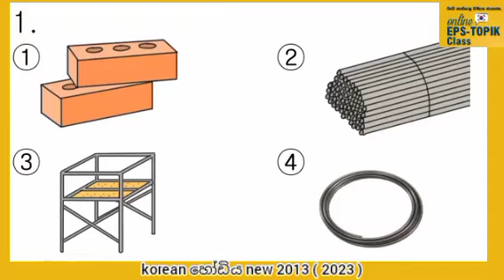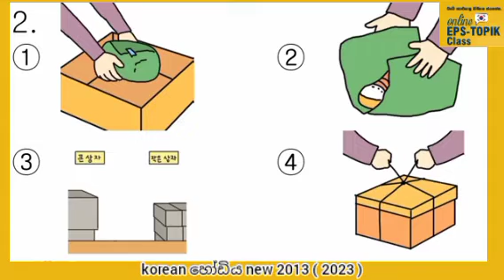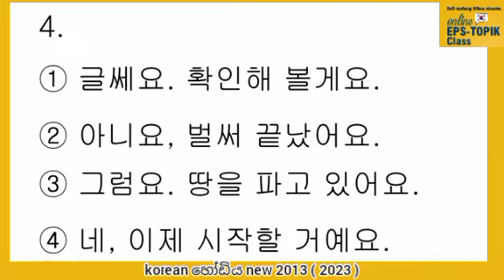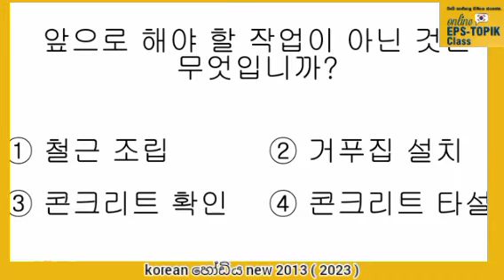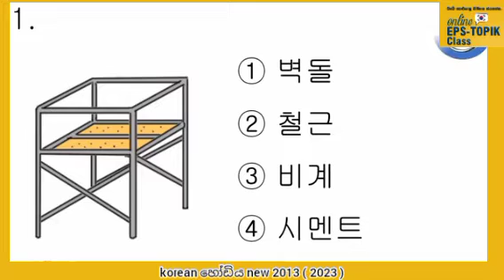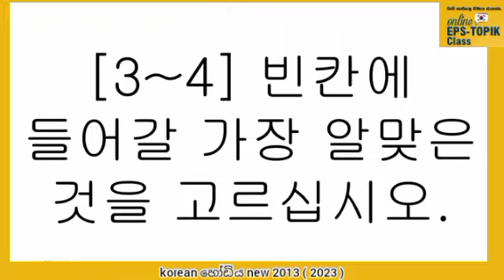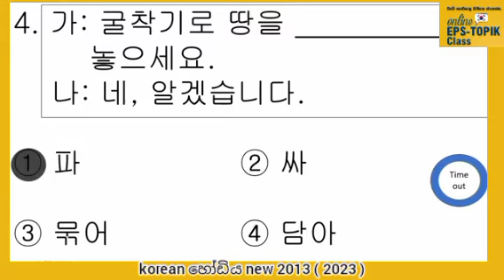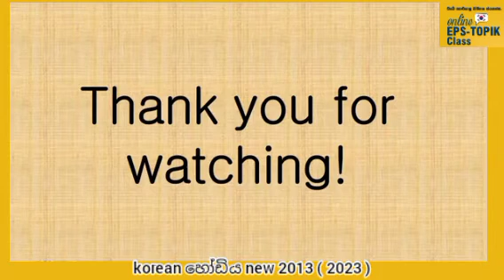කොරියානු සවන්දිමෙි විභාගය 2023 පෙරහුරැව | eps - topik exam new original video